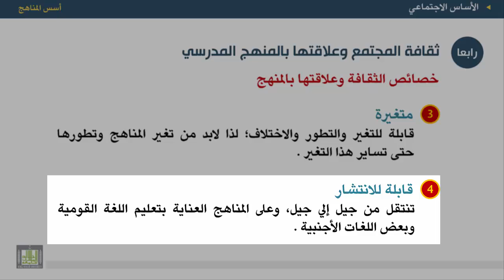أسس المناهج - الوحدة 3 : خصائص الثقافة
المقررات المفتوحة
أسس المناهج - 471 نهج-2
الوحدة الثالثة - الأساس الاجتماعي
1.خصائص الثقافة
2.العلاقة بين خصائص الثقافة والمنهج المدرسي